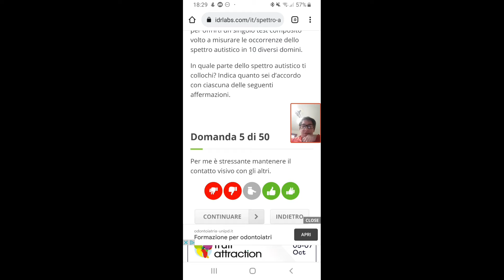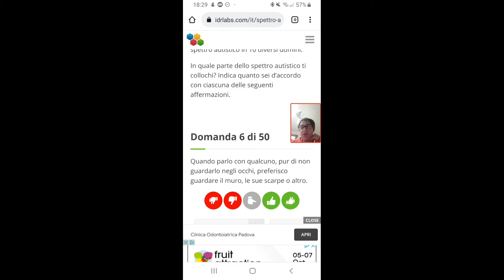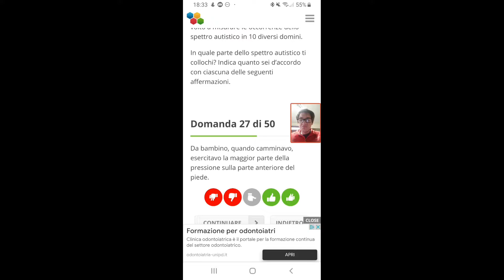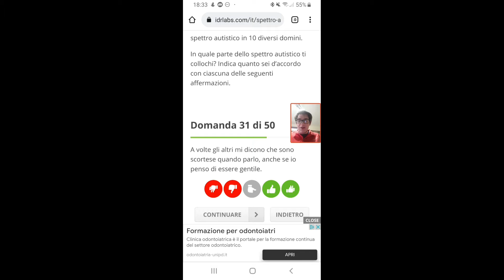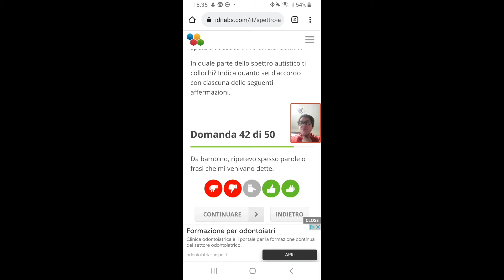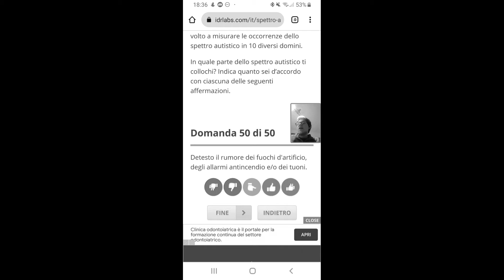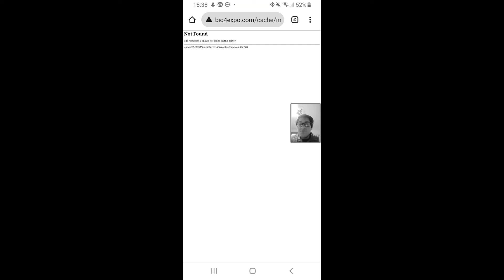SONO AUTISTICO? Faccio il test!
Che strano! Un idea copiata da Rik! Che novità!